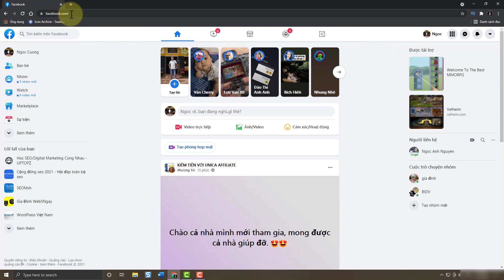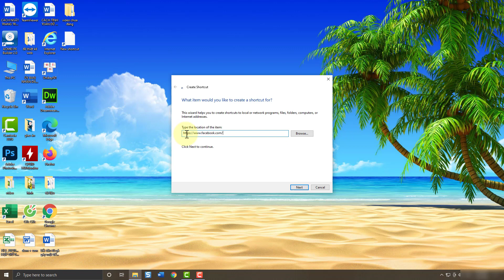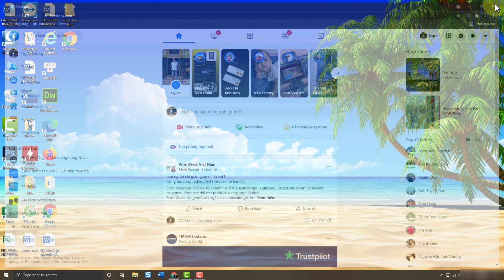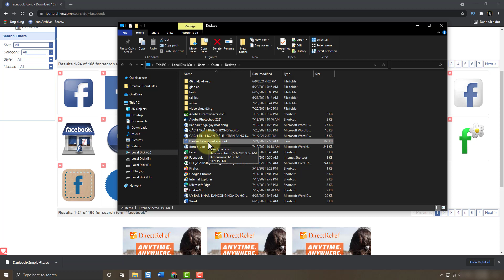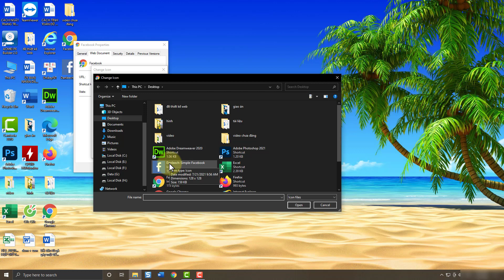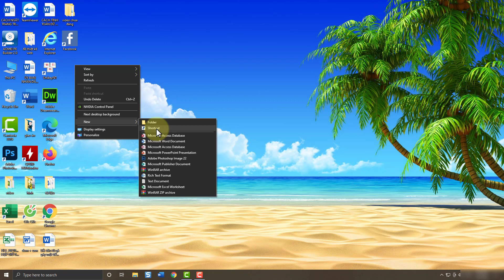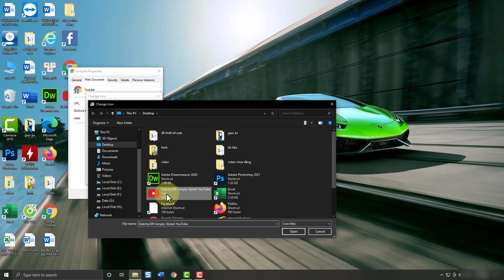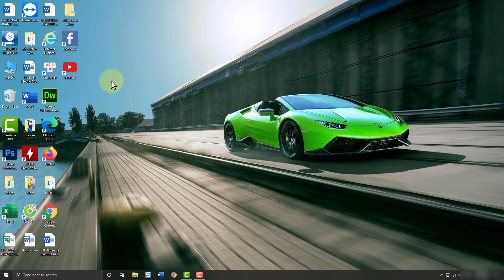Cách đưa biểu tượng Facebook, Youtube ra màn hình Desktop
Trong video này mình sẽ hướng dẫn cho bạn, Cách đưa biểu tượng Facebook, Youtube ra màn hình Desktop
cách đưa biểu tượng youtube ra màn hình máy tính,
cách đưa biểu tượng youtube ra màn hình,
đưa biểu tượng facebook ra màn hình,
cách đưa biểu tượng facebook ra màn hình máy tính